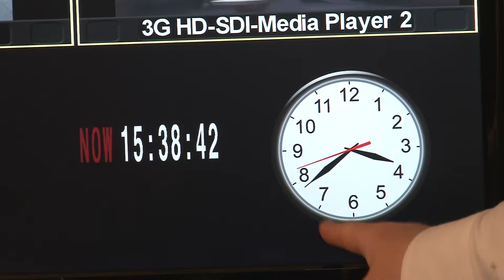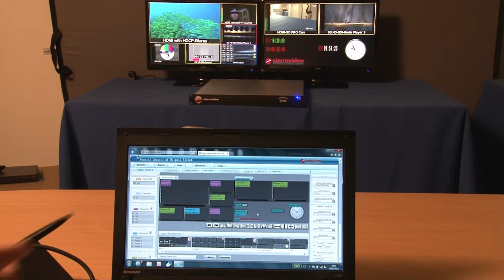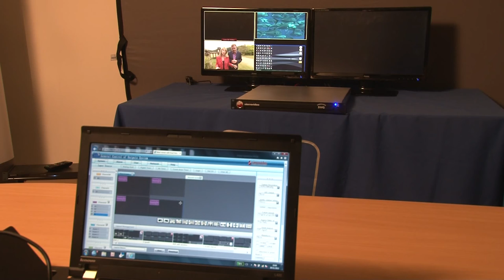Sierra SVG Multiviewer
Paul Robertson of Kramer UK gives a short overview of the SierraView SVG Modular Multiviewer